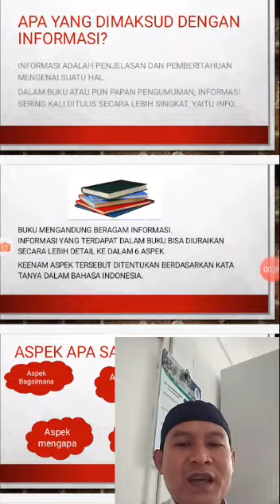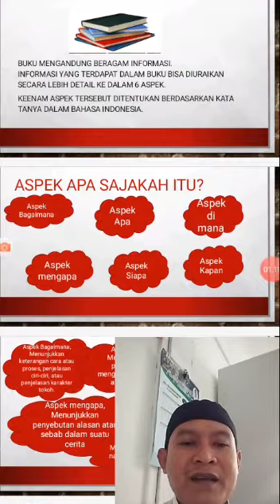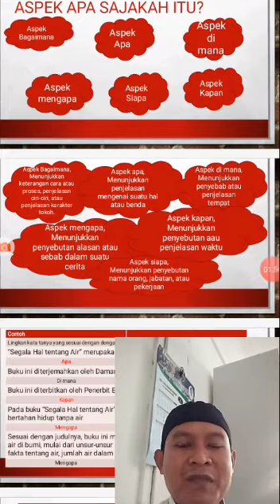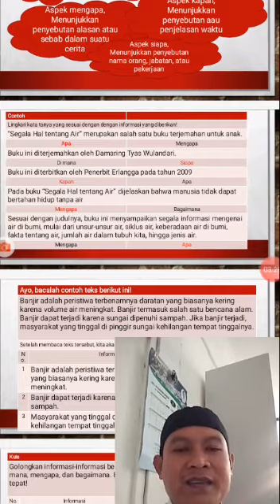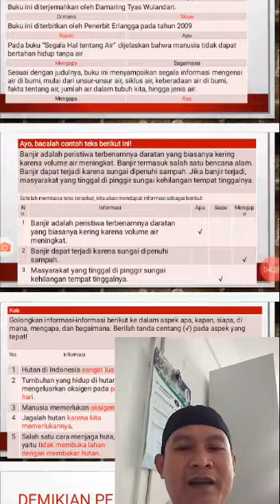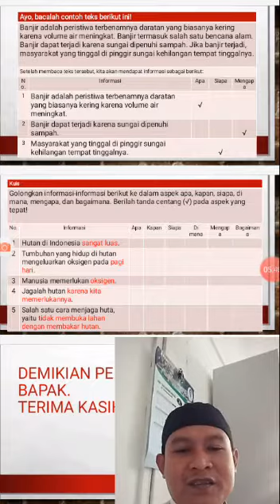B Indo Kelas 5C Pert 5